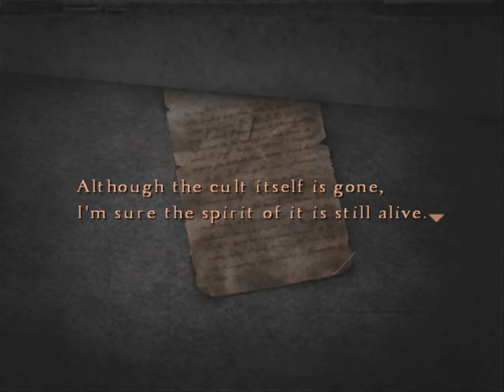Let's Play Silent Hill 4 (BLIND) Part 5 - YOU DONT DESERVE HER!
Also, I dont feel safe in the woods.